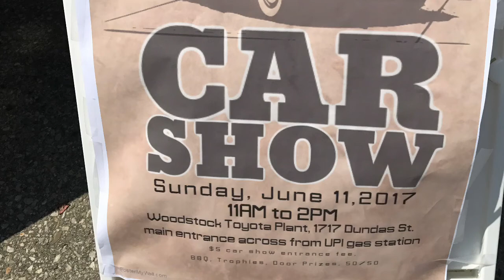TMMC Woodstock 2017 Car Show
Quick look at the cars of the 2017 Woodstock show and shine to benefit the United Way.